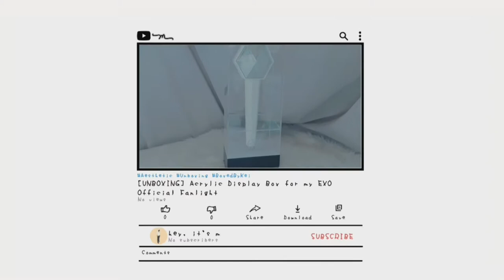[UNBOXING] Acrylic Display Box for my EXO Official Fanlight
looking for a box or a proper casing for your lightstick? a must have acrylic display box for a lightstick! high quality and it will make your eribong look even more beautiful! check out @BoxedByKei on twitter.

btw, it's my first time to win on a giveaway~ ๑^ᴗ^๑ thank you so much, ate kei. balot na balot, akala ko nga po puro bubble wrap laman nung box e. lol.

🏷 unboxing exo lightstick kpop merch